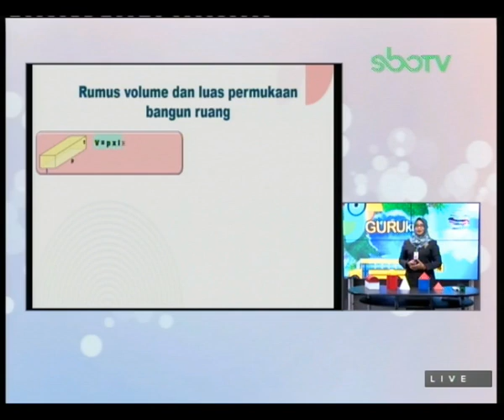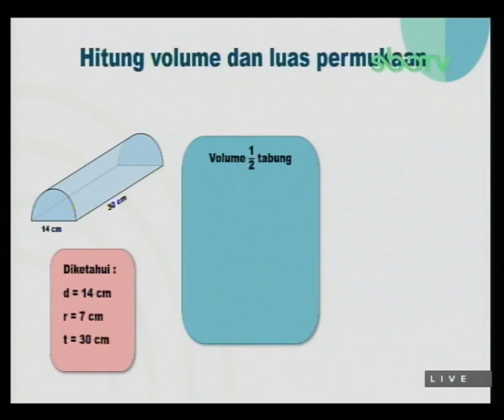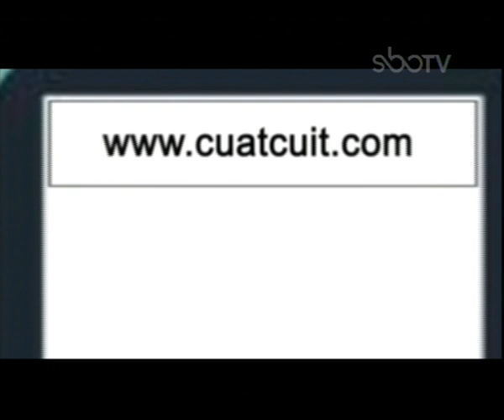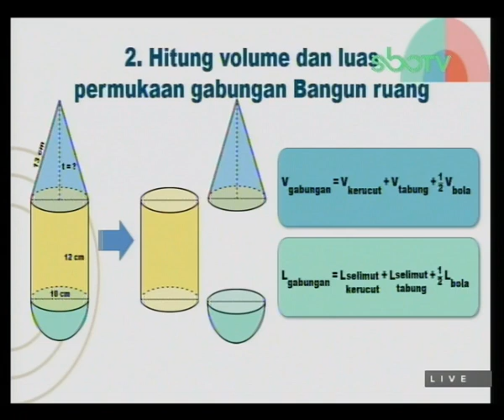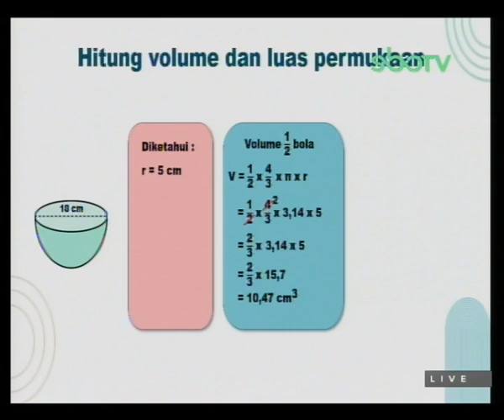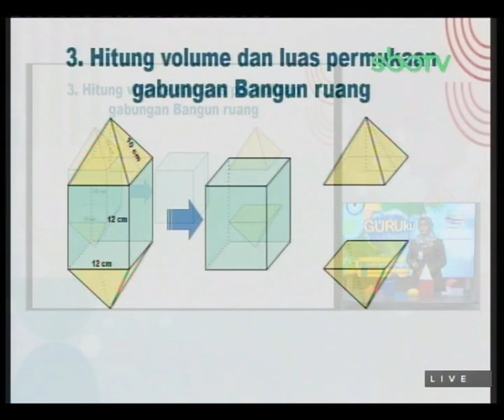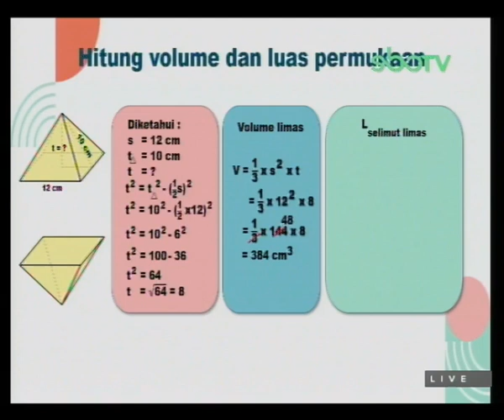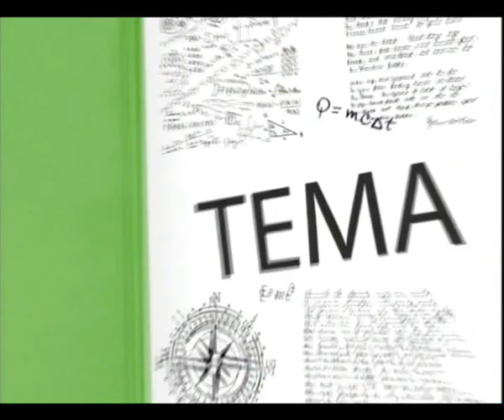GURUku SBOTV KELAS 6 Tema : MATEMATIKA - 01 MARET 2021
MENENTUKAN VOLUME DAN LUAS GABUNGAN BANGUN RUANG
Guruku : SITI ZULAIKAH, S.Pd. - SDN PACARKEMBANG I SURBAYA